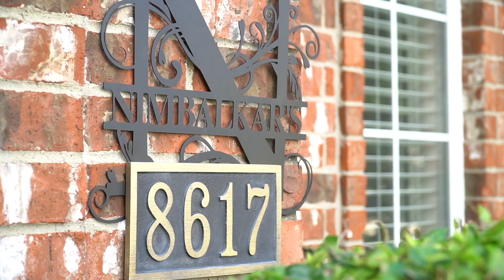Housewarming Cinematic Film | Dallas | Texas | USA | Indian Family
Filmed by: Jay Patil

Music: Ravi Singhal
Singer: Divya Kumar, Rashmeet Kaur
Lyrics: Kunaal Vermaa
Chorus: Rohit Shashtri, Divya Kumar, Anirban Saha, Akshay Kamat
Arrangement: Anirban Saha
Percussions: Dipesh Varma
Flutes: Naveen Kumar
Live Strings: Ravi Singhal, Anirban Saha
Rhythm Recorded @ YashRaj Studios by Chinmay
Acoustic Bass, Guitars, Flutes, String Section and Vocals Recorded @ BIG Music Studios by Akshay Kamat
Mixed and Mastered @ BIG Music Studios by Ravi Singhal.